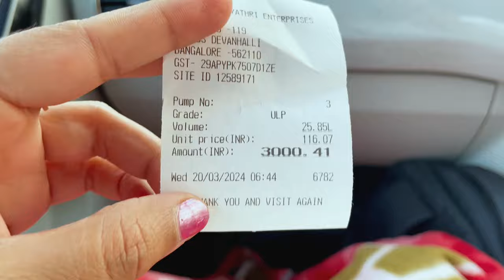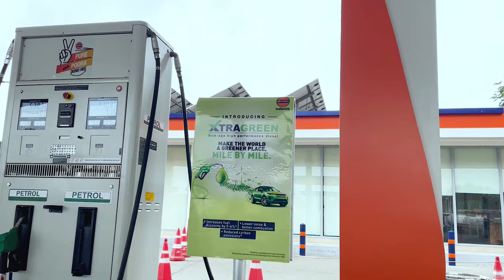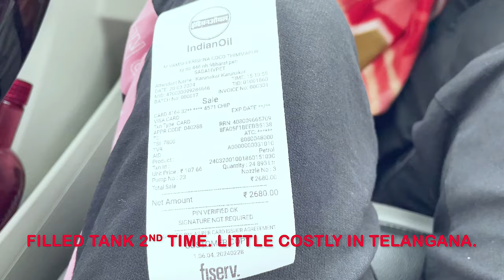Bangalore to Bihar | Day-1 Bangalore to Nagpur Non-stop | Surprising my family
Bangalore to Bihar | Day-1 Bangalore to Nagpur Non-stop | Surprising my family | Bangalore to Begusarai | Bangalore to Begusarai, Bihar Surprise Road Trip during Summer Holiday

Also please don't forget to watch my upcoming Day-3 video where I will explain all the details like how much fuel I filled, the total toll charged, and how much mileage I got.